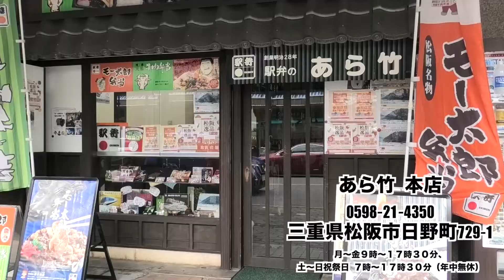【三重県】【日本初】牛のパッケージが特徴のメロディー駅弁「モー太郎弁当」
三重県住みます芸人のオレンジ田中です！

今回は、牛のパッケージが特徴の有名な駅弁「モー太郎弁当」をご紹介します！

日本初のメロディー駅弁としても有名で、黒毛和牛のすき焼きがどっさり乗っていて美味しいです！

是非皆さんも「モー太郎弁当」食べてみてください！

◆オレンジ田中の三重県専門ちゃんねる!「てつぶら」